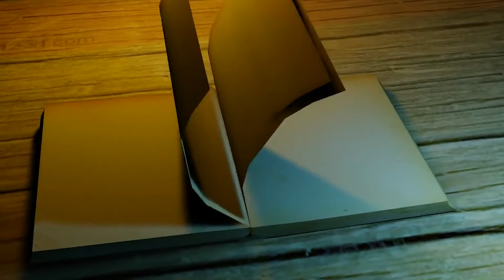Unhappily Ever After Commercial A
Join the Advance Theater Class for their first stage presentation on November 30, 2018 at Bob Jones High School Theater.

Tickets are $5.00 and will be sold in advance, at the door, and conveniently online.

Produced by 1029 Media Group, LLC.